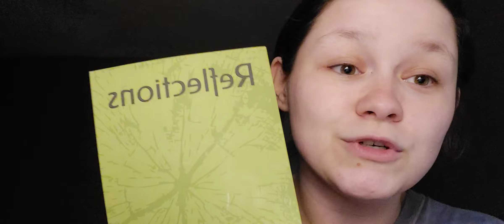Hi!!!!!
I am so insanely sorry for not being here for so long, but I decided to finally make my own business, check it out below!

I've missed you guys so much!